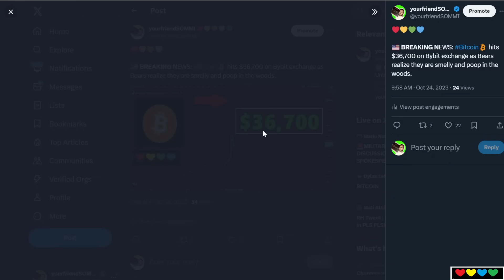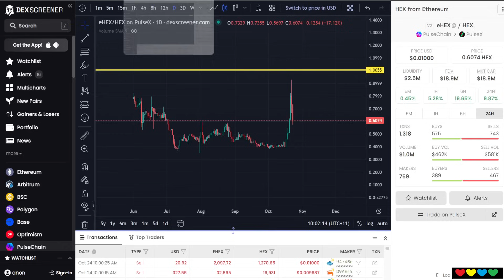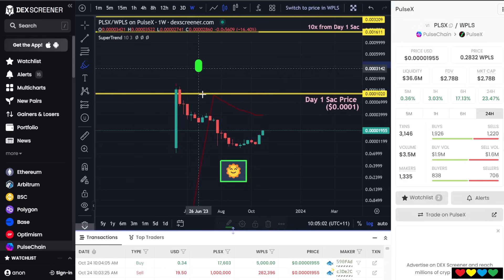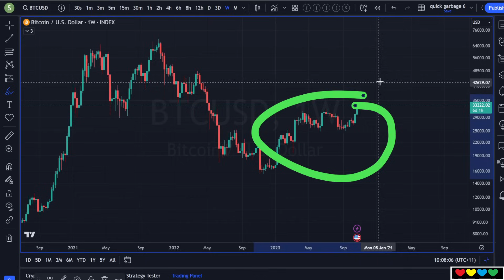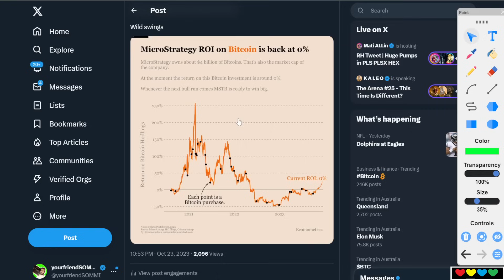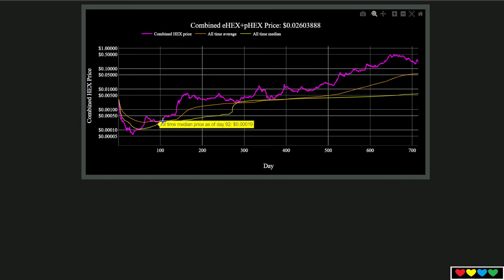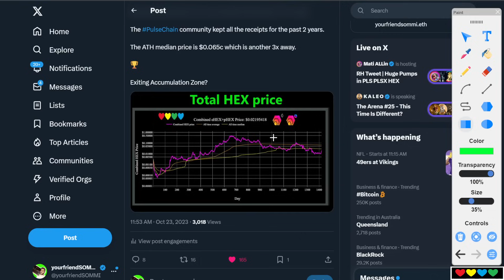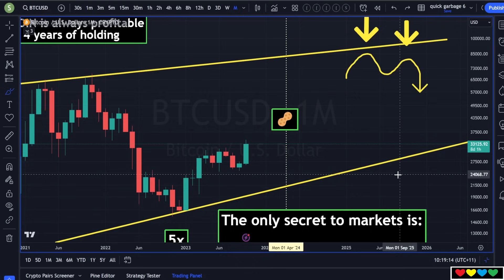💥 BREAKING: Bitcoin hits $36,700 as Stops Run!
Timestamps

00:00 Bitcoin hits $36,700
01:00 Bitcoin settles $33,000
02:10 PLS, PLSX, HEX
03:00 ChainLINK
04:00 Richard Heart Tweet
05:15 PulseX 🔥 BUY and BURN
07:00 Macro Markets
08:45 The Mindset of a Bear
09:45 Michael Saylor in Profit
12:00 Bitcoin 200W MA
12:58 Combined HEX
15:30 Bears disappear
16:00 Are we Top Signals?